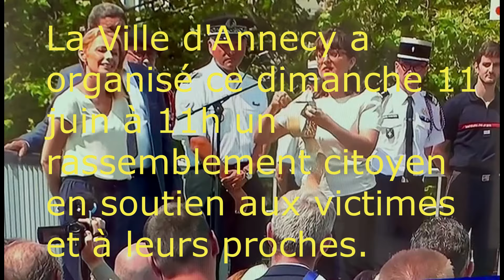Annecy, rappelez-vous, la différence avec les anglais